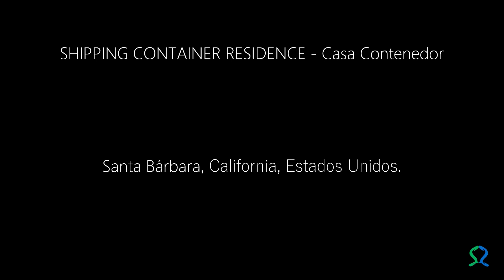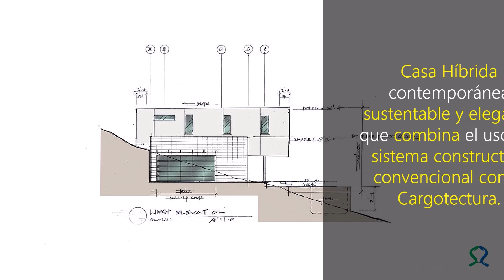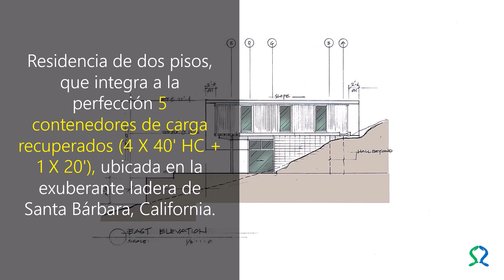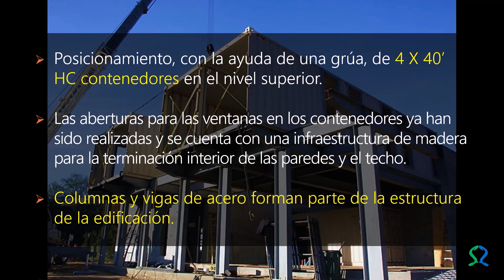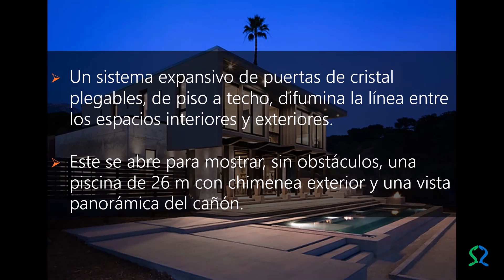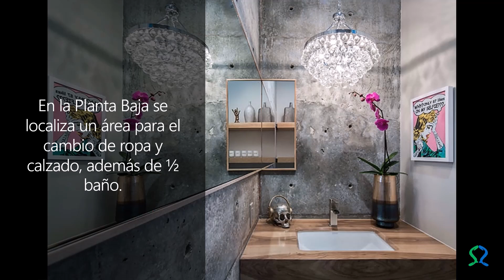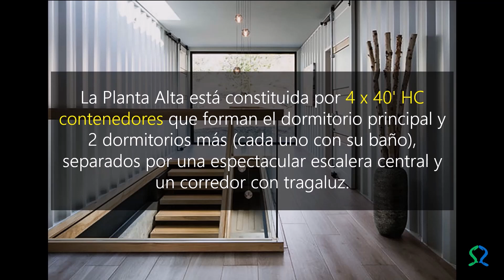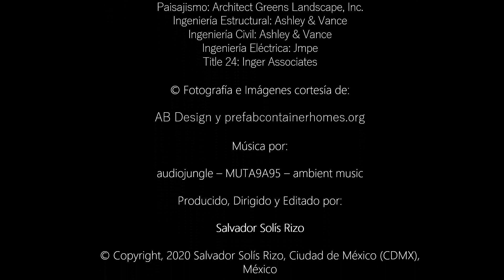Shipping Container Residence | Arquitectura con Contenedores | Cargotectura en Estados Unidos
Arquitectura con Contenedores | Casas Contenedor | Contenido Innovador | Alternativa Eco-amigable | Plan - Diseño - Ejecución | Fases de Construcción | Ventajas - Desventajas | Consejos | Casos de Éxito y de Estudio | Libros Guía | Optimiza tu Presupuesto | Ideas | Artículos.

Bienvenid@ al Video Canal: CASA CONTENEDOR - LA ALTERNATIVA

Guías de Arquitectura con Contenedores | Cargotectura Ecológica y Sustentable | Inglés y Español | ¡Disponibles en línea desde 15 Países!

Estados Unidos

Reino Unido

Países Bajos